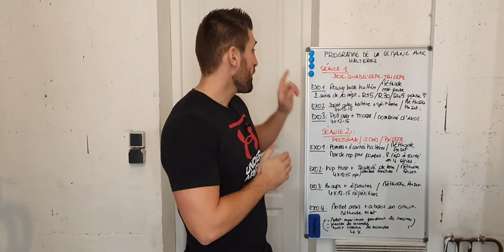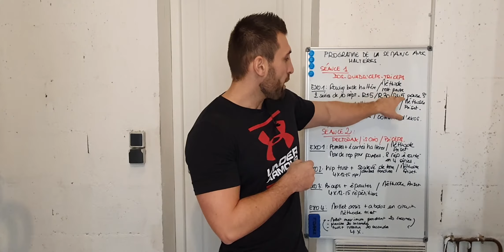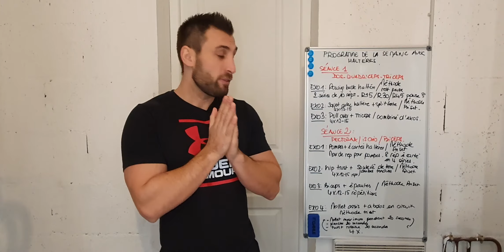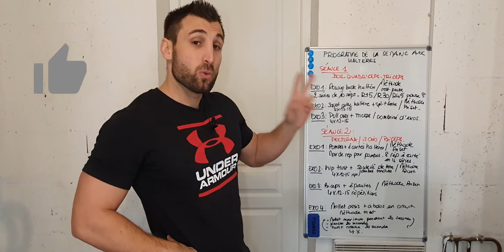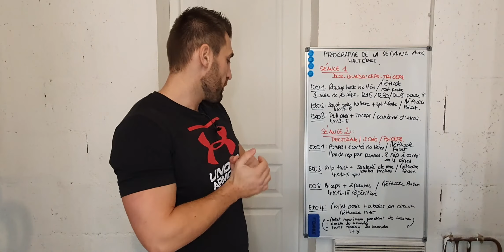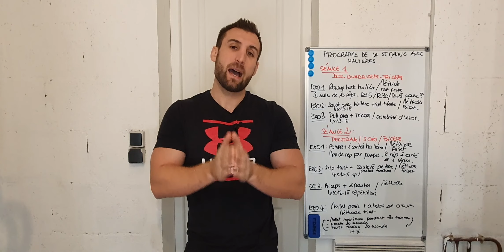Test ce programme de musculation avec HALTERES !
💻 MONTAGE
Filmé et monté par Charlie